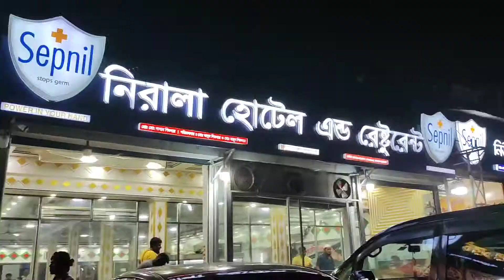মাওয়া ঘাটে কম টাকায় পদ্মার ইলিশ খেলাম || Ilish Fry || Mawa Ghat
Mawa ferry ghat is located in Sreenagar subdistrict Munshiganj District , Bangladesh . This ferry ghat is open 24 hour because it is probably biggest ferry terminal in Bangladesh. The gigantic Padma Bridge is building near Mawa ferry ghat. One of the important thing is that it is well known for it's Hilsha Fish.